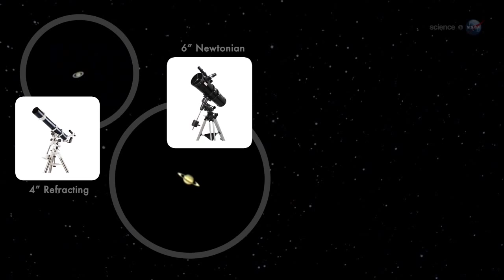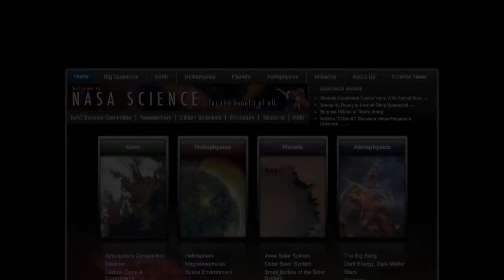Now is the Best Time to View Saturn | NASA Space Science HD Video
- Saturn will be at its best and brightest on April 28, 2013 - when Earth and the ringed planet are at opposition. Please rate and comment, thanks!
Credit: NASA